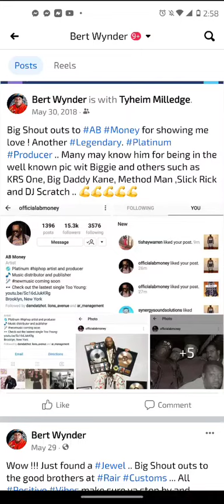Super Dope 4